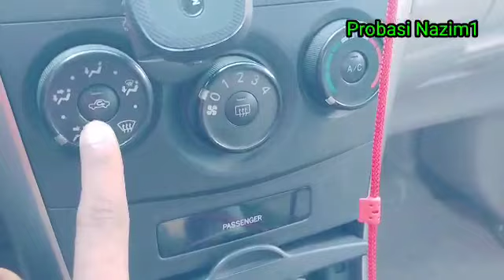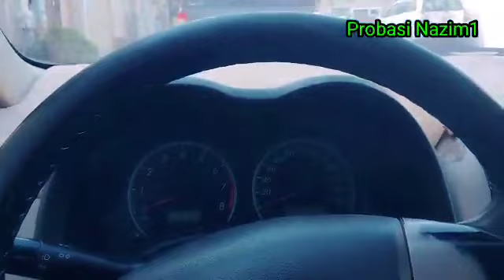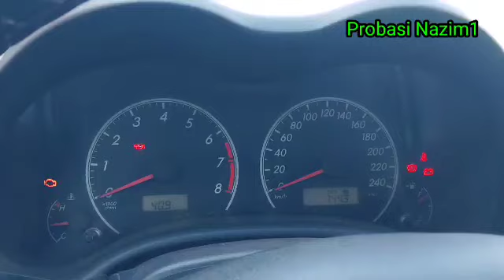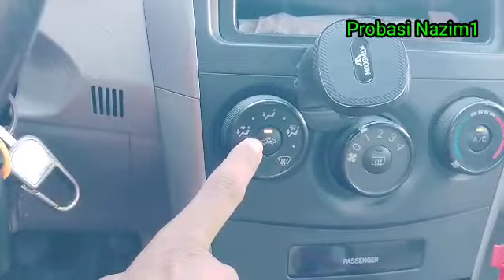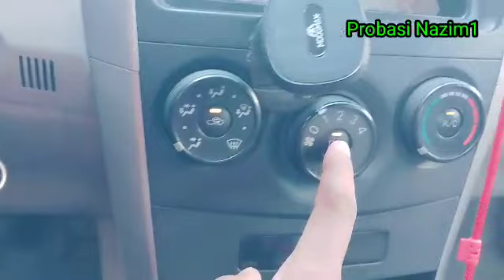সঠিক নিয়মে গাড়ির A/C চালানো শিখুন । নিয়ম না জানা থাকলে গাড়ির A/C নষ্ট হয়ে যেতে পারে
যাদের গাড়ি আছে অথবা যারা গাড়ি নতুন শিখতে চান এবং যারা নতুন গাড়ি ক্রয় করতেছেন বা এসি সম্পর্কে কিছু জানা নাই তাদের জন্য এই ভিডিওটা অবশ্যই সঠিক নিয়মে এসি চালানো শিখবেন ধন্যবাদ

probasi-Nazim1
tips-in-car-A/C
Motars-FanBoy
Sadikuls-driving
CAR-TRAVELS-BD
Drivig-Class-BD
ALL-CAR-TIPS-BANGLA
TAREK-RAHMAN-DIY
Speed-Auto-Care
Alamin-Online-media
Automotive-Driving
Toyota-Corolla
Toyota-Corolla-A/C
Car-A/C
Mamun-on-the-go-Bangla
Ashraful-USA

Bin-Mishal-official
Masud-Alam
BAGHER-NATI
Jiboner-color-Vlog
Mamun-on-the-Go-Bangla
MUSAFIR-BLOG-BD
Hridoy-Sultan
Toufeeq-Ahmad-Vlogs
Kingdom-Motors
Ab-RaR-Lifestyel2.0
Mizan-Bhai
N.RLove-Express
Sb-Channel
Bakir-Bhatti